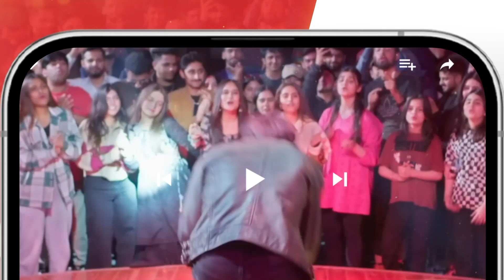Aandhi Ki Tarha Aya Aur Tofan Ki Tarha Qabiz Ho Gaya...!! farhansaeed hibabukhari - Jhok Sarkar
Writer: Hashim Nadeem
Director: Saife Hassan
Producer: Momina Duraid Productions

CAST:

Farhan Saeed
Hiba Bukhari
Saad Azhar
Hassan Niazi
Asif Raza Mir
Mamia
Usman Javed
Mahenur Haider